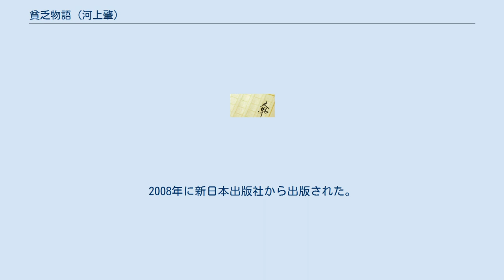貧乏物語 (河上肇)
貧乏物語（びんぼうものがたり）は、河上肇の評論である。
資本主義による産業化の中で水面下で問題となり第一次世界大戦をきっかけに日本で社会問題化となった「貧困」の背景と問題点を取り上げたものである。
具体的には、「働けど働けどわが暮らし楽にならず、じっと手を見る」という石川啄木が述べた表現を引用しワーキングプアの問題を取り上げるなど、「格差社会」を「貧乏（貧困）」側から取り上げなぜ貧困者が多く存在しているのか、いかにして貧乏をなくすかを、イギリスの貧困調査の見解など内外の所見や現状を踏まえて考えている。
その結論として「貧乏をなくすには金持ちが奢侈（しゃし）をやめることで、富裕層と貧乏人の格差をなくすこと」が貧乏退治の第一策であると述べた。
1916年9月11日から同年12月26日まで大阪朝日新聞に連載。
社会に大きな衝撃を与え、翌1917年に弘文堂書房より出版され、ベストセラーとなりこの後日本の思想界にも多大な影響を与えた。
 なお、後に、この思想（人間のための経済発展（経済学））を理論化するために資本論などのマルクス経済学を学んでいき、それをもとに社会改造を世に訴えることとなる。
 第二次世界大戦後の1947年に岩波書店の岩波文庫から出版。
2008年に新日本出版社から出版された。